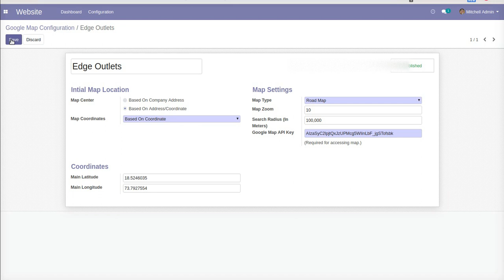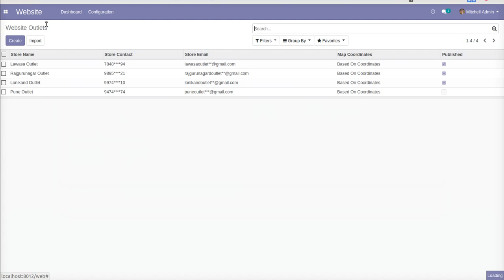Website Shop/Outlet Location On Google Map